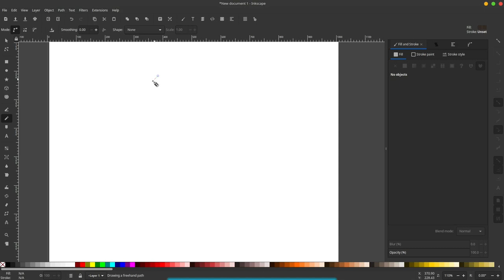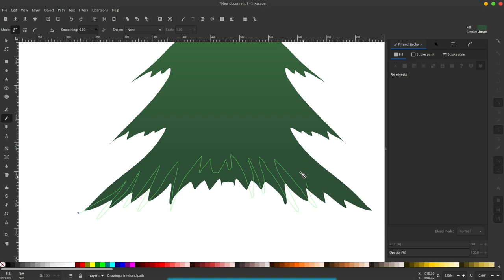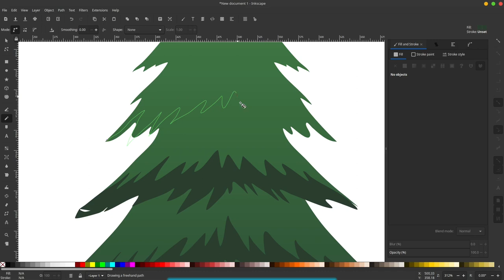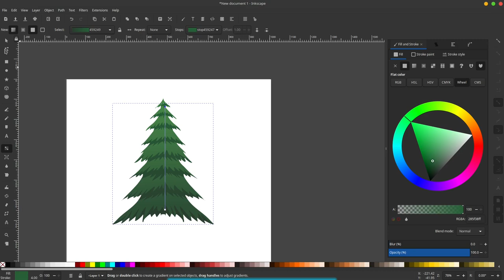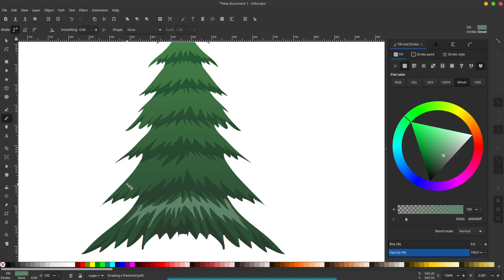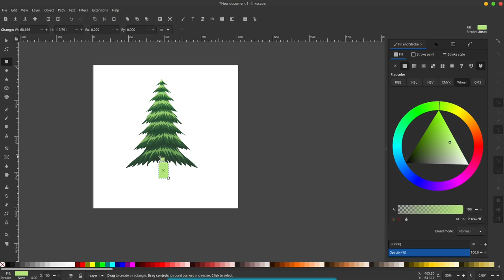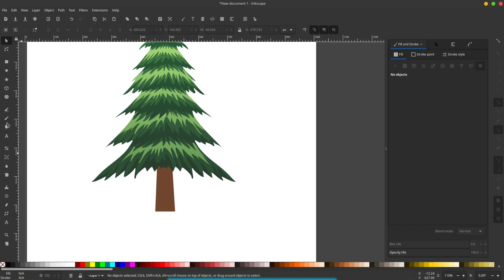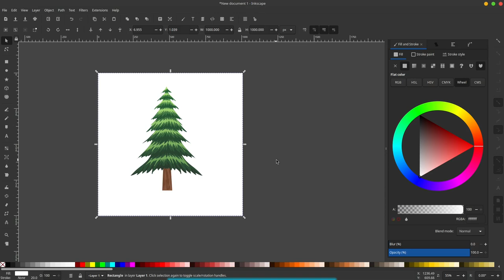Cara membuat pohon pinus di Inkscape / how to create tree in Inkscape